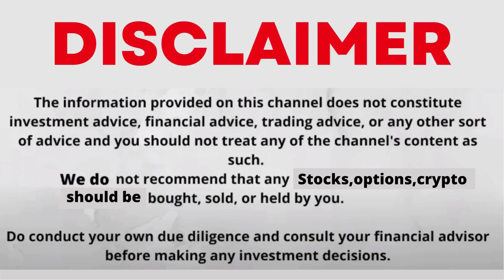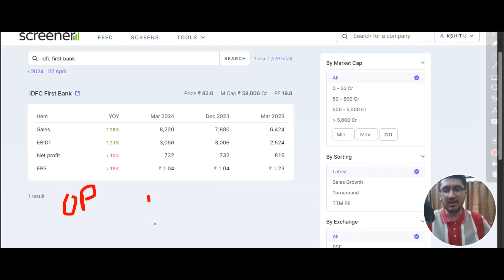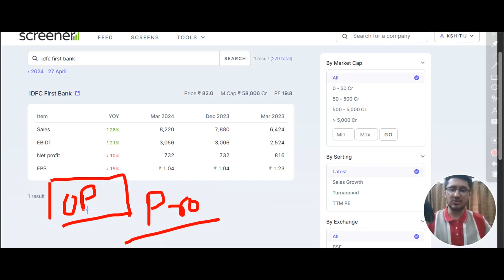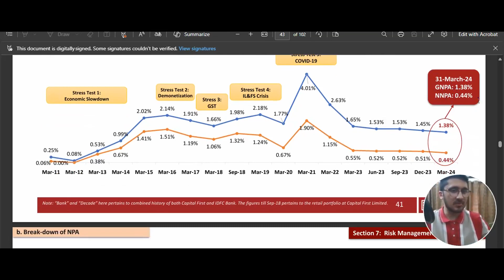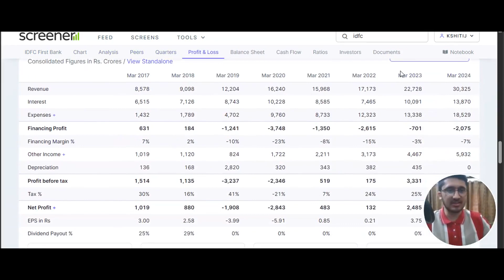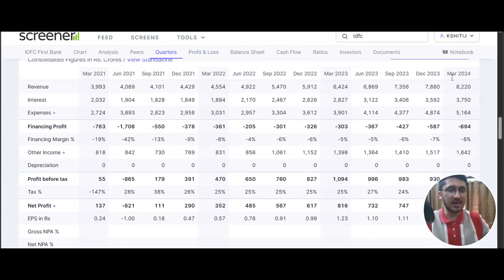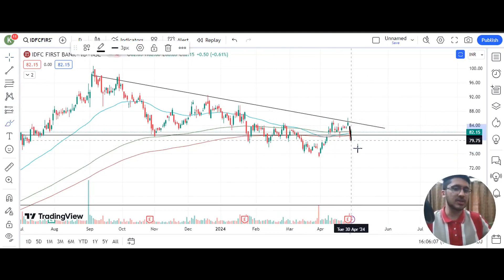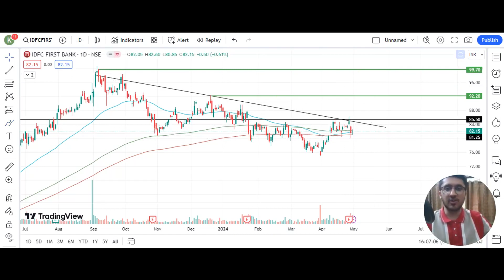IDFC FIRST BANK SHARE LATEST NEWS | FUNDAMENTAL & TECHNICAL ANALYSIS | IDFC FIRST Q4 RESULT ANALYSIS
Follow Me For More
share your account details idfc first bank
idfc first bank share entry and exit